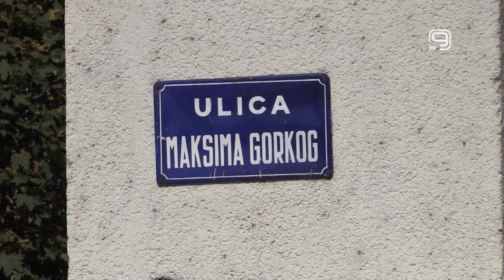TV KANAL 9, NOVI SAD: NOVE IZMENE REŽIMA SAOBRAĆAJA U NOVOM SADU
I danas u našu redakciju pristižu obaveštenja o radovima na novim lokacijama koji menjaju režim odvijanja saobraćaja u Novom Sadu.